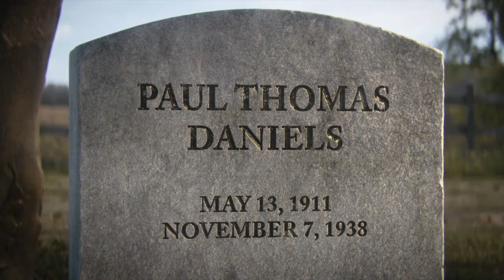Call Of Duty: WWII (The Rhine)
Call of Duty returns to its roots with Call of Duty: WWII--a breathtaking experience that redefines World War II for a new gaming generation. Land in Normandy on D-Day and battle across Europe through iconic locations in history’s most monumental war. Experience classic Call of Duty